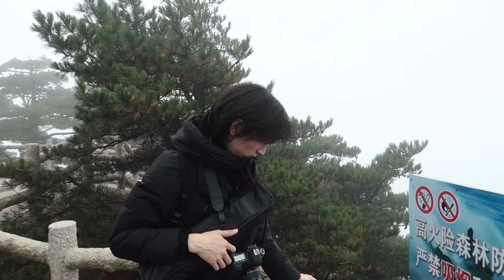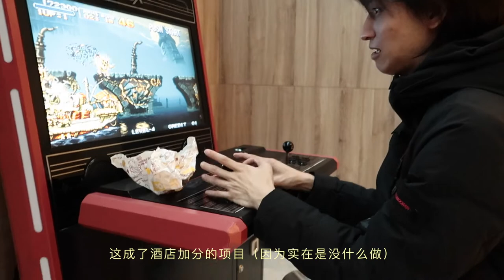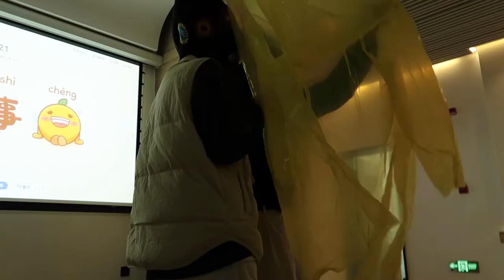安徽黄山Vlog | 山頂酒店好住嗎？ | 入住湯口鎮像家一樣的民宿，老闆炒的菜很好吃🍲｜涩琳Celine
你可能想知道的咨詢🏠
湯口鎮民宿 - 隨雲山居 （￥200+/ 晚）
黃山山頂酒店 - 排雲型旅酒店 （￥1400+/ 晚）

關鍵字🔑
廣州生活  粵語頻道  生活VLOG   咖啡探店  安大略省藝術與設計學院 OCADU
美食探店  旅游  旅游VLOG   化妝視頻  打工人生活頻道  黑暗料理  情侶生活
廣州美食  烹飪 Weekend Vlog 中國安徽 黃山 民宿